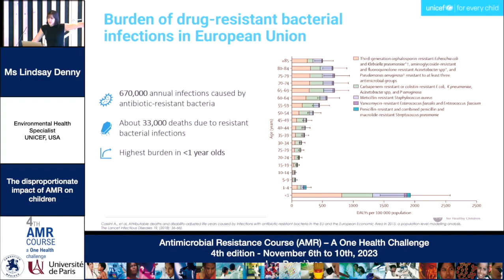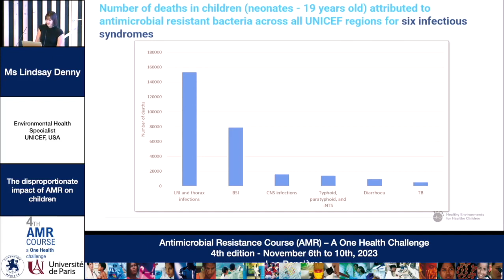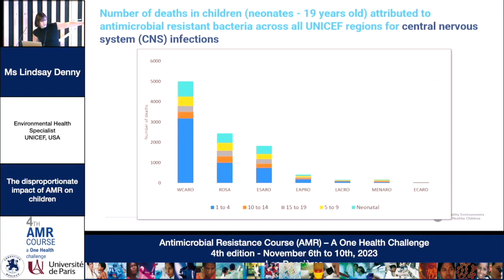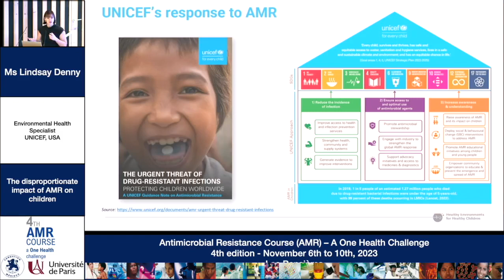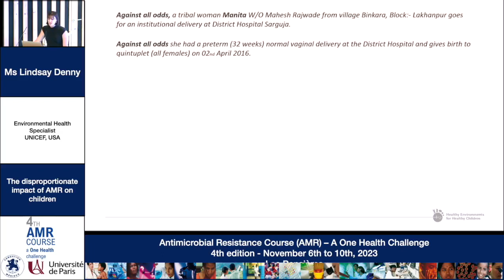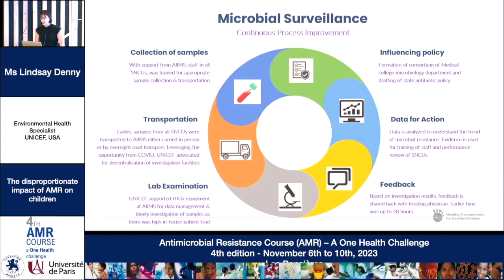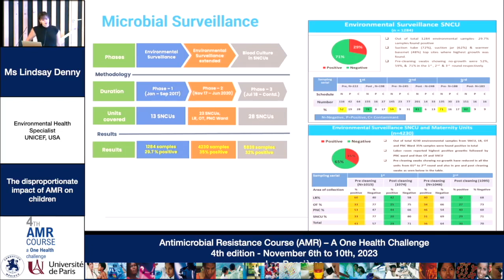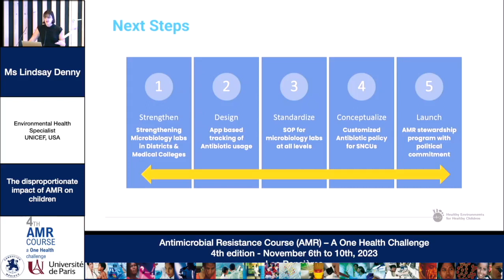Lindsay Marie Denny